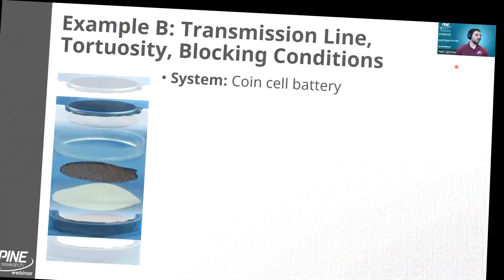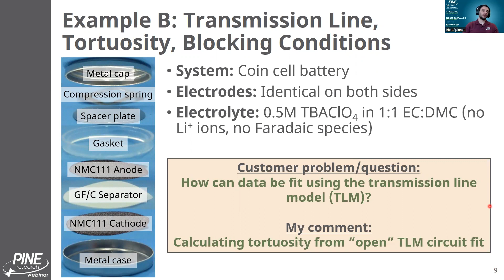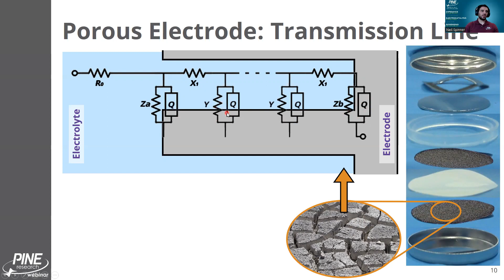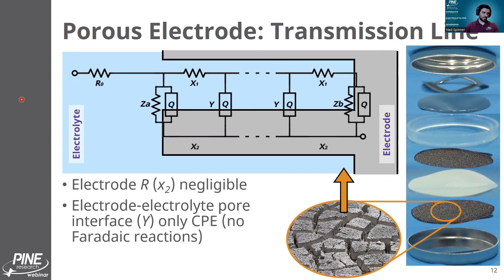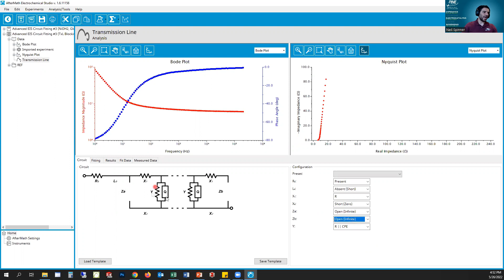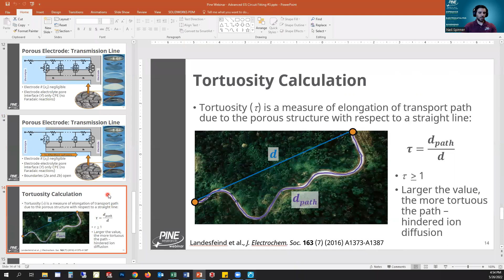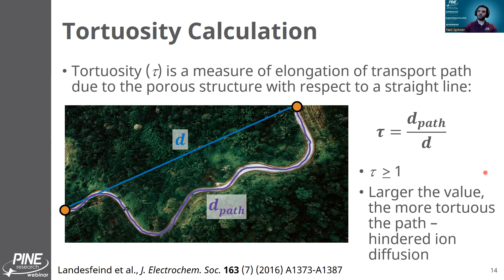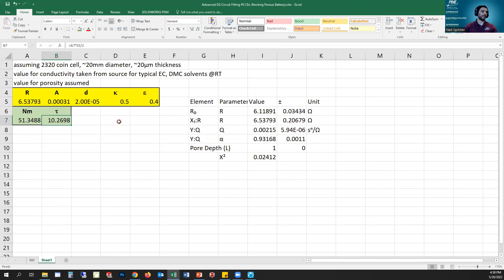EIS Transmission Line Fitting of a Coin Cell Battery Under Blocking Conditions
Hey Folks, in this video we will be talking about EIS transmission Line fitting of a coin cell battery under blocking conditions.  We will cover topics about what coin cell battery is and what constitutes a blocking condition.  We will go over what a Transmission Line Circuit model is and how we can use it to model a coin cell battery under blocking conditions.  We will then do circuit fitting of the coin cell battery using the transmission line model to calculate tortuosity.

This was part of one of our Advanced EIS webinars.

Time Stamps
00:00 - Intro
00:58 - Description of Coin Cell Battery
03:29 - EIS Transmission Line Model
08:29 - Transmission Line Circuit Fitting
11:22 - How to calculate Tortuosity